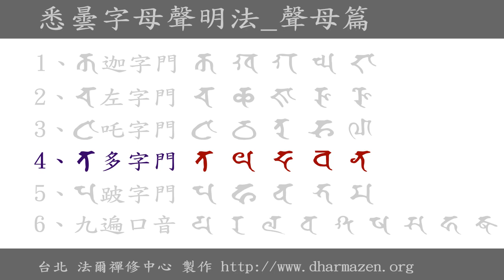法爾禪修中心_SA004- 悉曇Siddham字母發音教學_子音6-4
Siddham悉曇字母發音法簡介
法爾禪修中心_釋善祥比丘(張玄祥居士)鑑於近學密法者眾，惟親近上師學習者少，對於悉曇成就吉祥之無上佛法，更少有正確認識者，自行持咒求世間勢利者多，尋找增長智慧者少，已失去密法之真實義。現為求學習密法者奠基，特將正確悉曇字母書寫法與字母發音聲明等技巧錄於此中，讓有意學習密法者，有個真依循處，往後再學手印、觀想、儀軌等，建立正確密法常識，若如此當不為客邪所擾，是所幸甚。